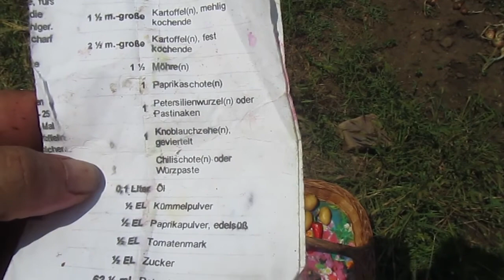Steffens Gemüsegarten,Kesselgulasch mit Rotweinnote,, Чайник гуляш с красным вином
Mein Garten in der Ukraine,heute machen wir mal einen Kesselgulasch für die Party im Garten
Kesselgulasch für 2 Portionen
1/2 kg Schweinenacken
2 1/2 m.-große Zwiebel(n)
1 1/2 m.-große Kartoffel(n), mehlig kochende
2 1/2 m.-große Kartoffel(n), fest kochende
1 1/2  Möhre(n)
1  Paprikaschote(n)
1  Petersilienwurzel(n) oder Pastinaken
2 Knoblauchzehe(n), geviertelt
  Chilischote(n) oder Würzpaste
0,1 Liter Öl

1/2 EL Paprikapulver, edelsüß
1/2 EL Tomatenmark
1/2 EL Zucker
62 1/2 ml Rotwein, lieblich
 viel Salz und Pfeffer
 Die Zwiebeln in grobe Stücke (ca. 3 x 3 cm) schneiden und in Öl glasig anbraten. Dann das Fleisch (ebenfalls in 3 x 3 cm großen Stücken) dazu. Kurz anbraten, bis es nicht mehr roh ist. Ca. 1 1/2 Liter Wasser dazu. Salzen nach Belieben, reichlich gemahlenen Pfeffer, Paprikapulver, und den Knoblauch ebenfalls zugeben.

Nun nur die gewürfelten (3 x 3 cm), mehlig kochenden Kartoffeln (für die Sämigkeit sehr wichtig!) dazugeben. Jetzt 30 min. köcheln. Dabei immer gut durchrühren, damit nichts ansetzt.

Nun die Möhren in 1 cm dicken Scheiben, das Tomatenmark und den Zucker dazu, wieder 25 min. köcheln.

Die Paprika 3 x 3 cm großen Stücken (am besten Bunte, fürs Auge), Petersilienwurzel in 5 mm dicken Scheiben und die scharfe Chilischote dazu - nach Belieben mehr oder weniger. Tipp: Am Besten die ganze Schote, denn wenn es zu scharf wird, kann man sie noch rechtzeitig entfernen, um zu scharfes Gulasch zu vermeiden, da es ja alle ihrer Gäste essen möchten.

Kurz aufkochen, dann erst die gewürfelten fest kochenden Kartoffeln in 3 x 3 cm großen Stücken dazu, weitere 20 - 25 min. kochen lassen. Zum Schluss bei Bedarf ein letztes Mal mit Salz und Pfeffer (gemahlen) nachwürzen, da die Kartoffeln reichlich Würze ziehen. Ganz zum Schluss nun den lieblichen Rotwein dazugeben, kurz aufkochen und fertig ist Ihr Kesselgulasch.

Schmeckt am Besten über offenem Feuer gekocht. Jedoch sollte nach der Zubereitung keine Hitze mehr unter dem Kessel sein (nur warmhalten), da es schnell ansetzen kann und sich die Zutaten sonst zerkochen.

Dazu reicht man am Besten noch grobe Stücke eines knusprigen Sauerteigbrotes, damit wird es dann perfek